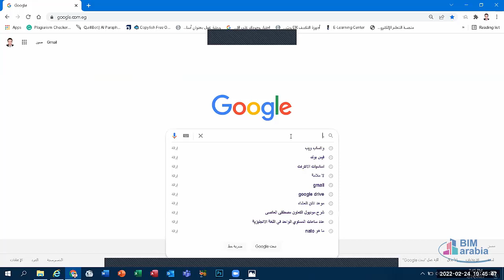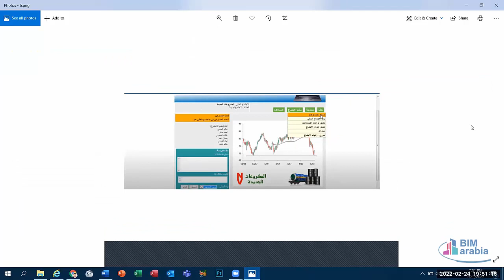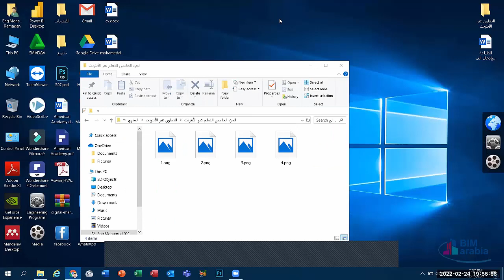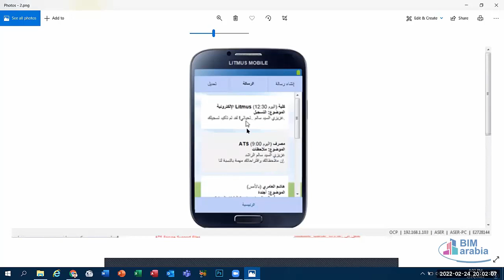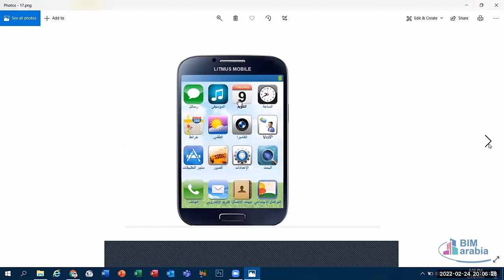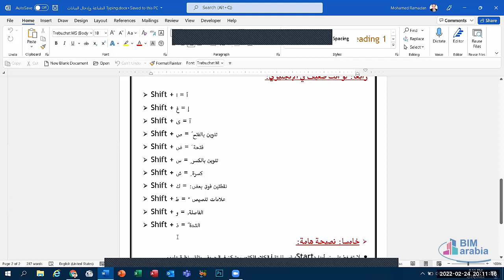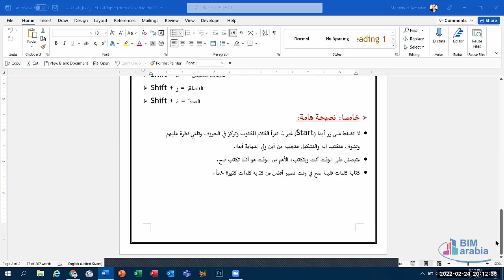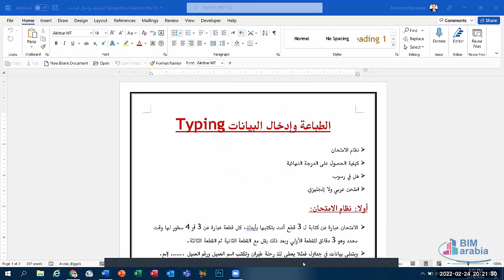Online Collaboration & printing & Data Entry Module LEC (2)